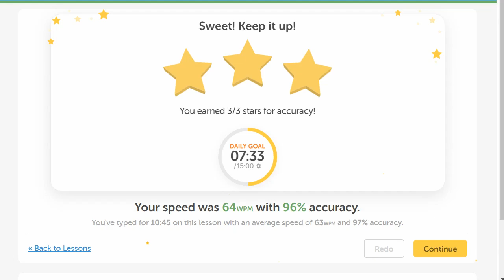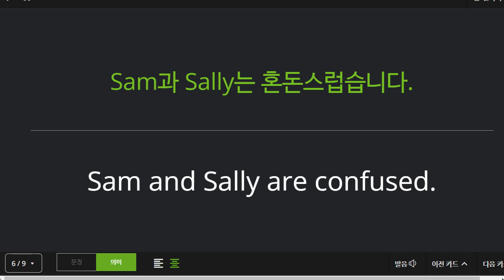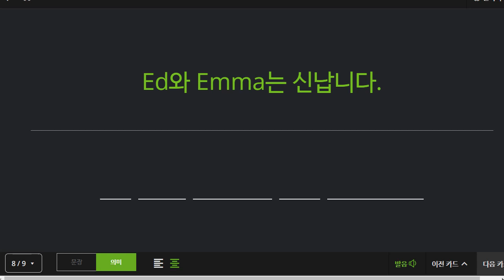박재빈 2022 04 21 보카 성취도 75